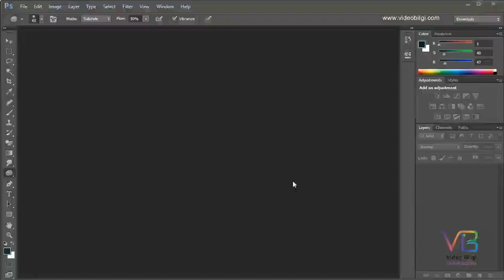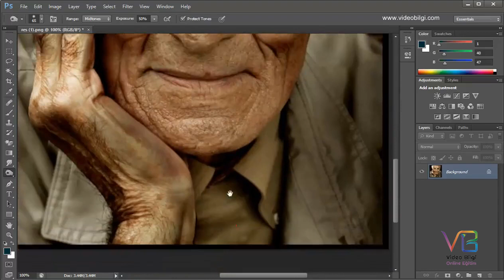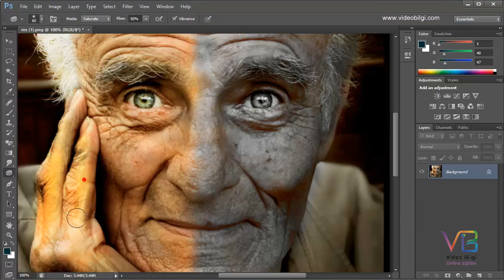#12. Adobe Photoshop Işık Araçları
Bu eğitimle sektördeki yazılımları öğrenerek web tasarım, grafik ve animasyon yeteneklerinizi geliştirebilirsiniz.